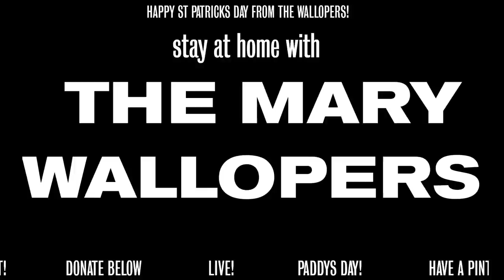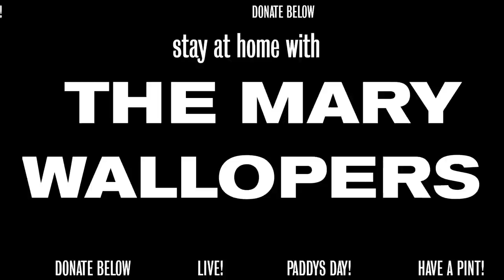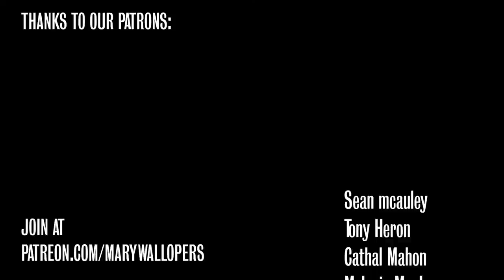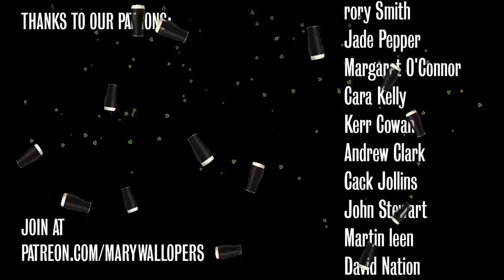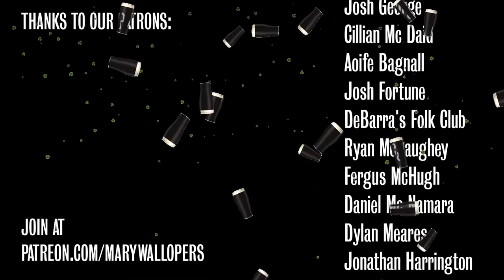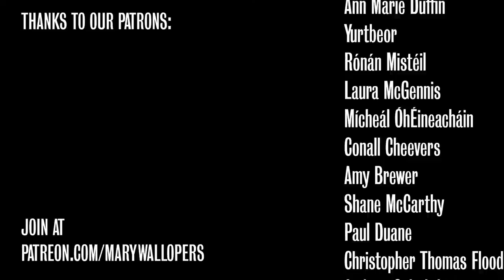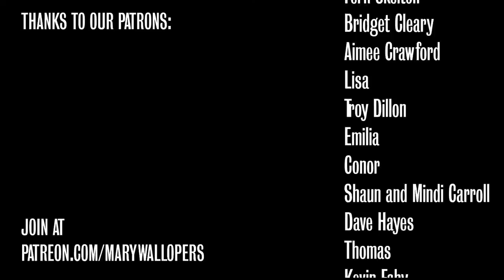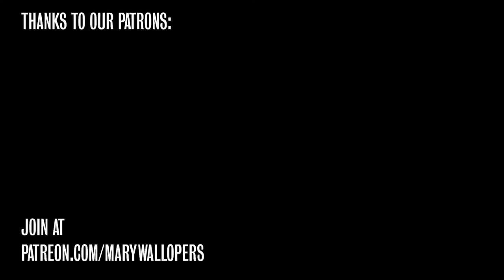Stay at Home With The Mary Wallopers on Paddys Day 2021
Happy Paddys Day!